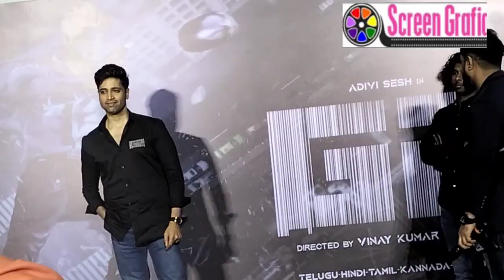Adivis Sesh Press Meet | Uncut | G2 | Mumbai